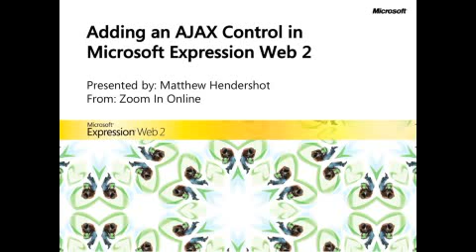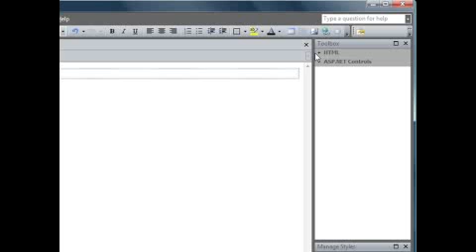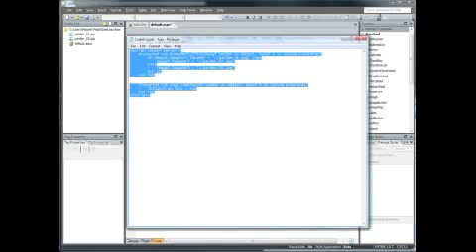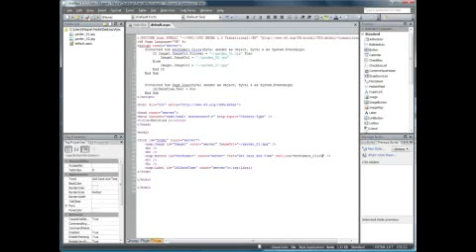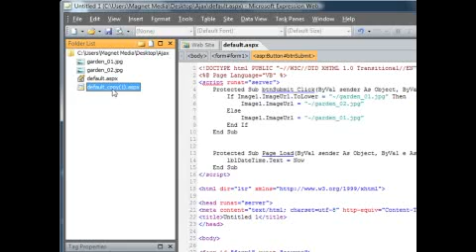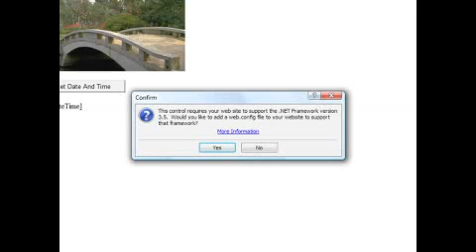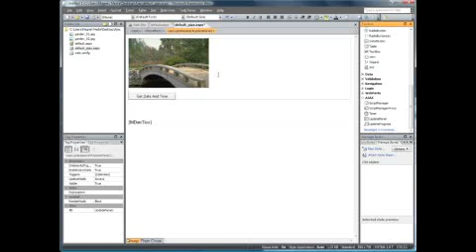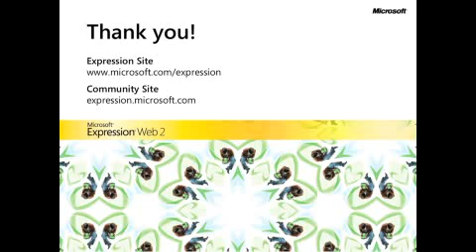Expression Web Quicktip: Adding an AJAX Control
This Quicktip will show you how to create an AJAX controller to control target refreshing of areas of a website.